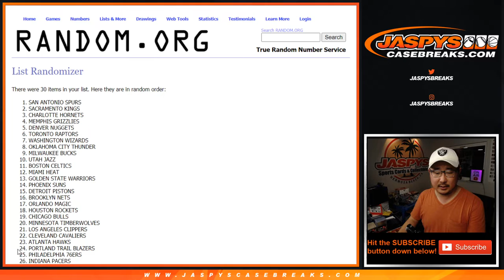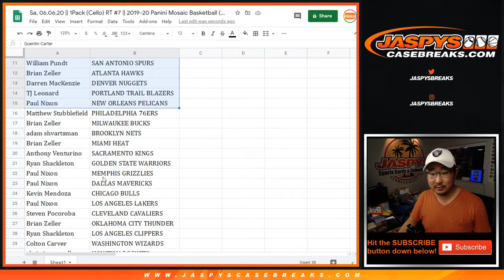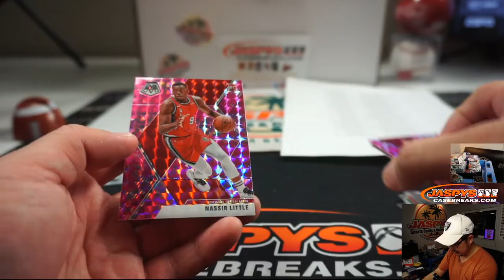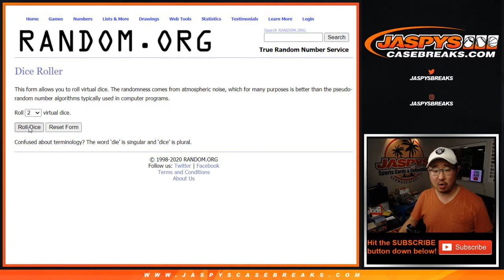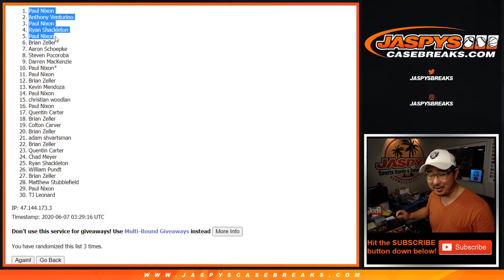Sa, 06.06.20 || 1Pack (Cello) RT #7 || 2019-20 Panini Mosaic Basketball (NBA)